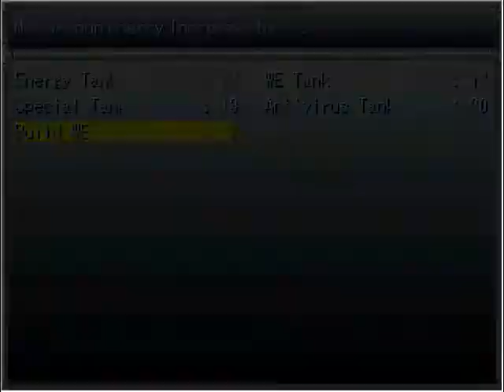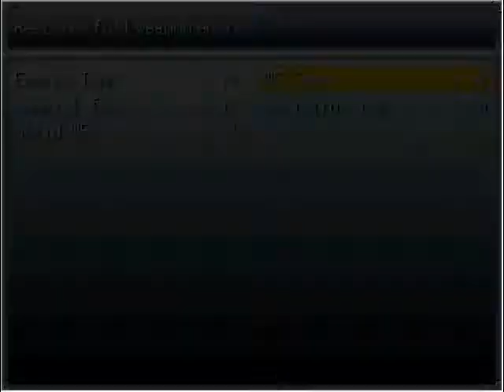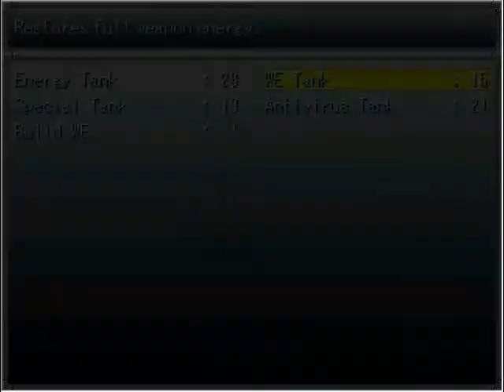Mega Man X: Mavericks - Mavericks 1 - Part 8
With Zero in the party, it's time to head off and face a new set of bad guys, starting with Neon Tiger.